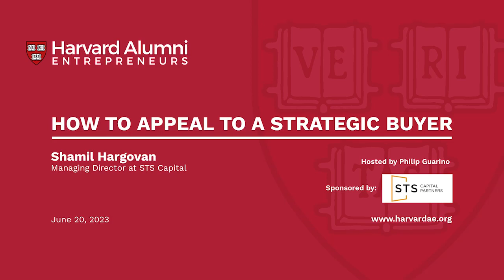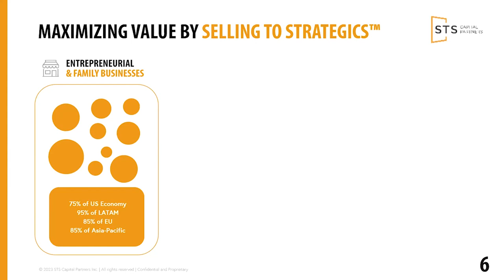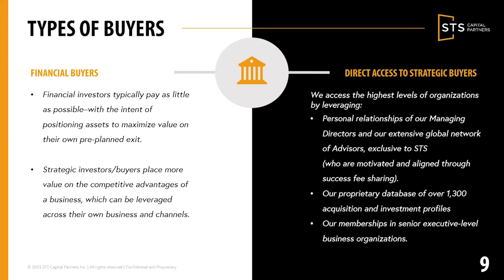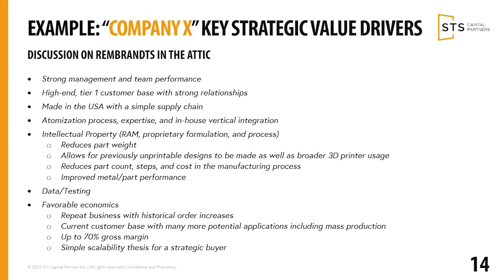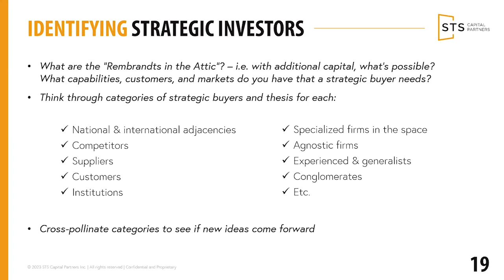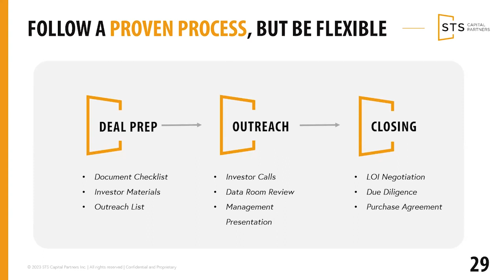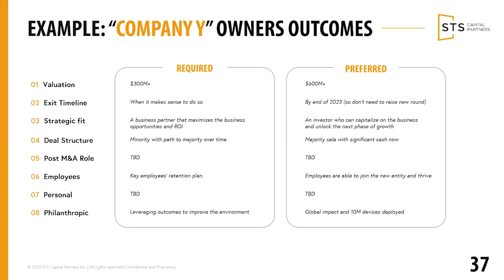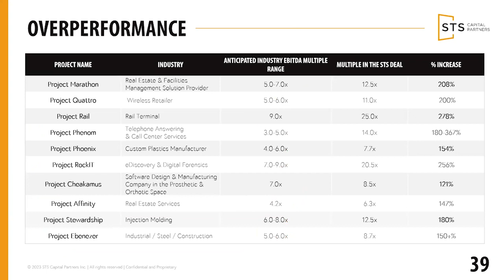How to Appeal to a Strategic Buyer with Shamil Hargovan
Join us for our upcoming event "How to Appeal to Strategic Buyers" presented by STS Capital’s Managing Director, Shamil Hargovan. Shamil will provide valuable insights on how to identify strategic buyers for your business, understand their values, and what all buyers have in common -  their search for solutions that can help achieve their long-term goals and objectives.

With Shamil's extensive experience in the industry, you won't want to miss out on this opportunity to learn how to appeal to strategic buyers that leads to a successful exit.

About Shamil Hargovan

Shamil is an entrepreneur, CEO, and brand leader who has built award-winning products and services, consumer devices, B2B platforms and applications generating over $4B in direct revenues. As STS Managing Director, he leads sell-side M&A deass, supporting business owners and founders on their journey to a strategic exit.

Shamil also co-chairs our Success to Significance™ pillar focusing on social impact and legacy potential.

Prior to STS, Shamil co-founded Wiivv Wearables, and as CEO, grew the company 68x in three years to become the largest supplier of custom 3D printed footwear worldwide. He drove an award-winning e-commerce experience and led commercial partnerships with international governments and sports, athleisure, and wellness brands, including Dr. Scholl’s and Lululemon. Wiivv pioneered state-of-the-art digital manufacturing in the U.S. and Canada, based on measurements captured from a smartphone or retail scanner. In 2020, Shamil exited his stake to a private, strategic capital group.

Shamil spent several years at HP Inc. on an executive team defining the company’s additive manufacturing strategy, which ultimately led to the formation of its 3D printing business unit. He also managed several highly-profitable product lines, while directing major cross-functional customer experience and business transformation initiatives across the $60B printing and personal systems global business. Before HP, Shamil was a management consultant at Clarkston Consulting, serving clients in the consumer products, life sciences, and retail industries. He started his career at SRI International (formerly Stanford Research Institute) in their new ventures team, worked on a multimedia video startup, and cashed out in 2010.

Shamil is a featured speaker and thought leader in the areas of industry 4.0, blended physical-digital experiences, augmented reality, and the future of retail and e-commerce. In 2016, Shamil was named a Forbes 30 Under 30 honoree in Manufacturing and Industry – and again in 2017 to the Forbes 30 Under 30 All-Star list. He has also been featured as one of Inc Magazine’s “50 Emerging Global Entrepreneurs to Watch”.

Shamil holds a B.A. in Philosophy, Politics, and Economics (PPE) from Claremont McKenna College. His volunteer experience includes serving on the boards of non-profit and community work, which has been recognized by Rotary International with Paul Harris Fellowships for his contributions to international service. Shamil has lived in North America, Africa, and Australia.

Required Listening:
Enjoy our latest HAE Invites Podcasts